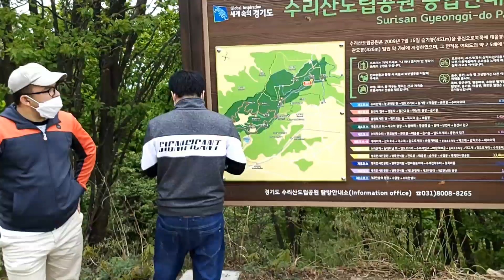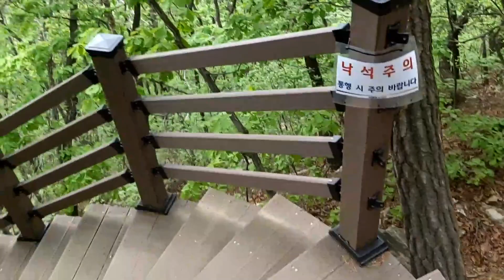Surisan Hiking @Gunpo si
Hiking is one of the most important in personal healthy life.